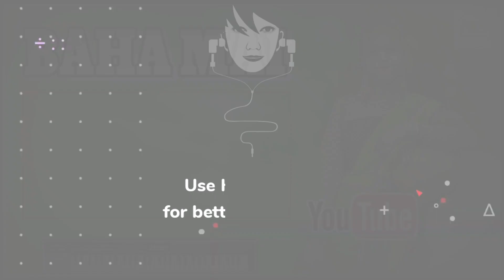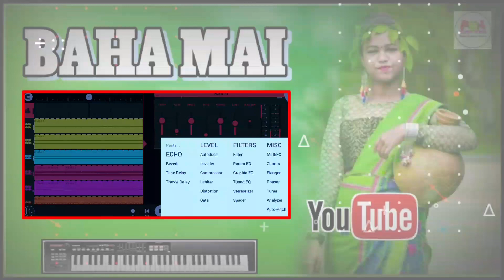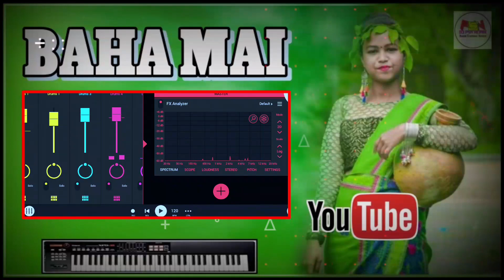BAHA MAI 🎹 x SARASWATI HANSDA || NEW SANTALI MUSIC VIDEO 2023 || DJ PSN REMIX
𝘼𝙩𝙩𝙚𝙣𝙩𝙞𝙤𝙣 𝙥𝙡𝙚𝙖𝙨𝙚..
𝙉𝙤𝙩𝙚.. 𝙞𝙢𝙖𝙜𝙚 & 𝙤𝙧𝙞𝙜𝙞𝙣𝙖𝙡 𝙫𝙞𝙙𝙚𝙤 𝙪𝙨𝙚𝙙 𝙞𝙣 𝙩𝙝𝙞𝙨 𝙫𝙞𝙙𝙚𝙤 𝙢𝙮 𝙗𝙚 𝙘𝙤𝙥𝙮𝙧𝙞𝙜𝙝𝙩𝙚𝙙 𝙩𝙤 𝙩𝙝𝙚𝙞𝙧 𝙧𝙚𝙨𝙥𝙚𝙘𝙩𝙞𝙫𝙚 𝙤𝙬𝙣𝙚𝙧 𝙨𝙤, 𝙥𝙡𝙚𝙖𝙨𝙚 𝙙𝙤𝙣'𝙩 𝙩𝙖𝙠𝙚𝙙𝙤𝙬𝙣 𝙩𝙝𝙞𝙨 𝙫𝙞𝙙𝙚𝙤 𝙬𝙚 𝙧𝙚𝙦𝙪𝙚𝙨𝙩𝙞𝙣𝙜 𝙩𝙤 𝙠𝙞𝙣𝙙𝙡𝙮 [ 𝙘𝙤𝙢𝙢𝙚𝙣𝙩 𝙤𝙣 𝙩𝙝𝙞𝙨 𝙫𝙞𝙙𝙚𝙤 ] 𝙬𝙚 𝙬𝙤𝙪𝙡𝙙 𝙙𝙚𝙡𝙚𝙩𝙚 𝙞𝙩 𝙖𝙨 𝙨𝙤𝙤𝙣 𝙥𝙤𝙨𝙨𝙞𝙗𝙡𝙚.

𝙤𝙩𝙝𝙚𝙧𝙬𝙞𝙨𝙚 𝙗𝙚 𝙞𝙣𝙛𝙧𝙞𝙣𝙜𝙞𝙣𝙜. 𝙣𝙤𝙣-𝙥𝙧𝙤𝙛𝙞𝙩, 𝙚𝙙𝙪𝙘𝙖𝙩𝙞𝙤𝙣𝙖𝙡 𝙤𝙧 𝙥𝙚𝙧𝙨𝙤𝙣𝙖𝙡 𝙪𝙨𝙚 𝙩𝙞𝙥𝙨 𝙩𝙝𝙚 𝙗𝙖𝙡𝙖𝙣𝙘𝙚 𝙞𝙣 𝙛𝙖𝙫𝙤𝙪𝙧 𝙤𝙛 𝙛𝙖𝙞𝙧
𝙪𝙨𝙚.

◦•●◉✿ FOLLOW ING TABON PE ✿◉●•◦